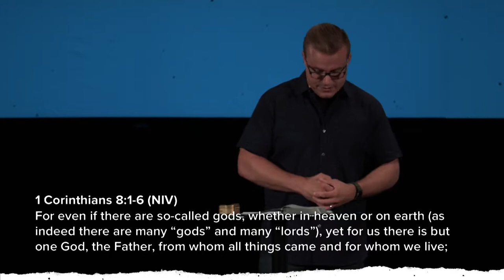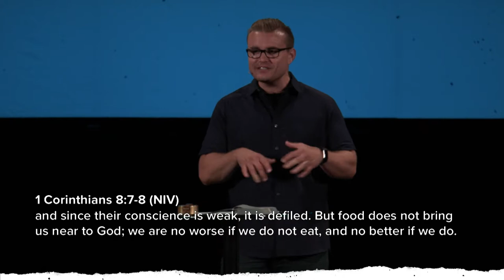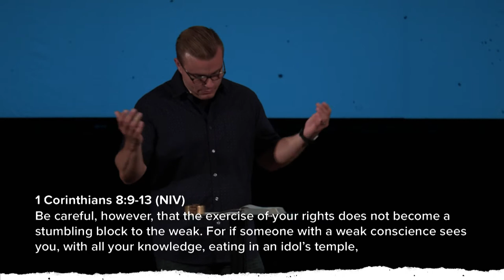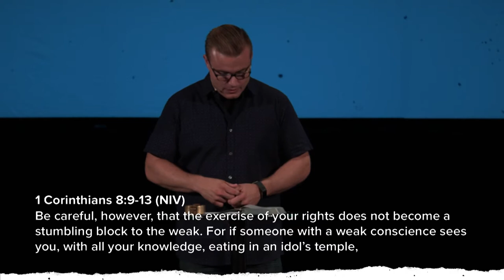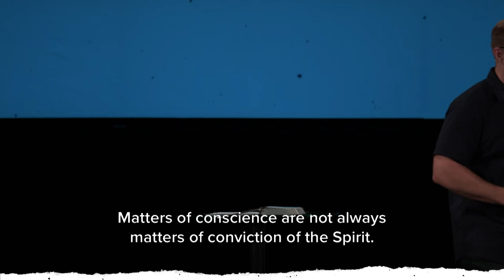An Open Letter | 1 Corinthians 8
Thanks for checking out this weekend's message!